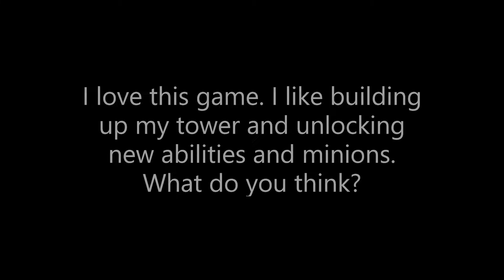Overlord Xbox 360 Video Game Review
Overlord Xbox 360 Video Game Review. This is a very awesome base building, evil doing, game close to my heart. I enjoy sicking my minions on to halflings and townsfolk.